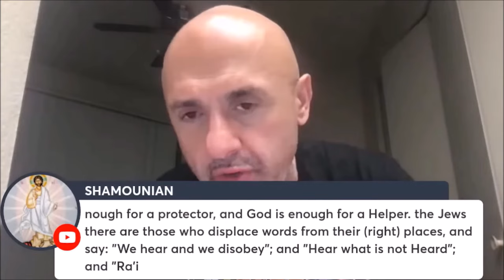Daniel Haqiqatjou's Pathetic Argument on Quran 2:75-79 Obliterated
Make sure to contact Muhammadan cow @MuslimSkeptic and tell him to put his money where his stone kissing mouth is and accept my debate challenge.